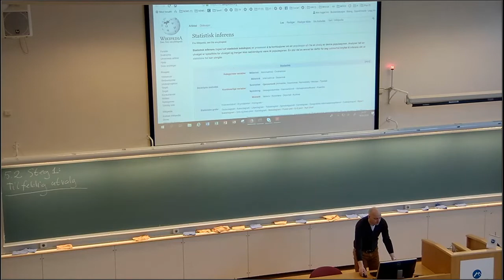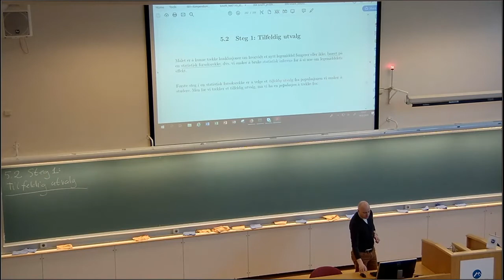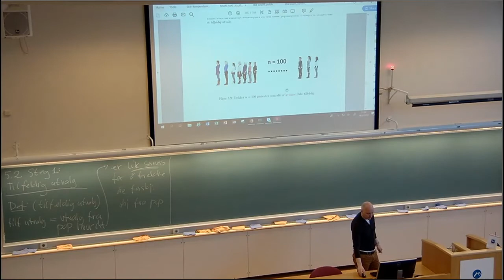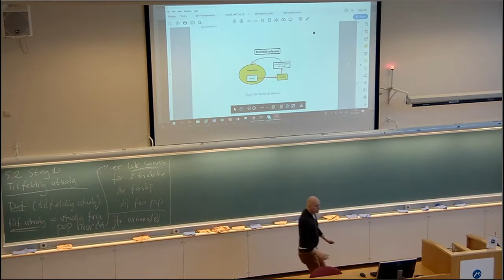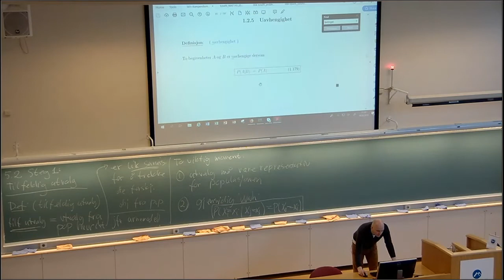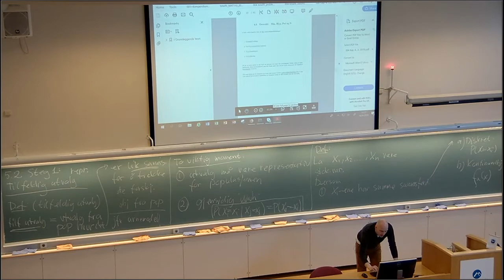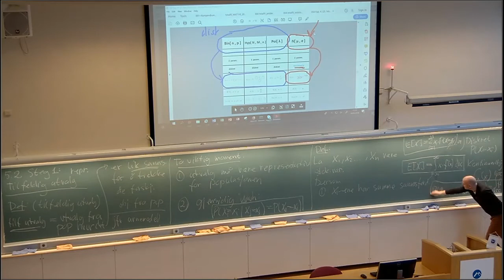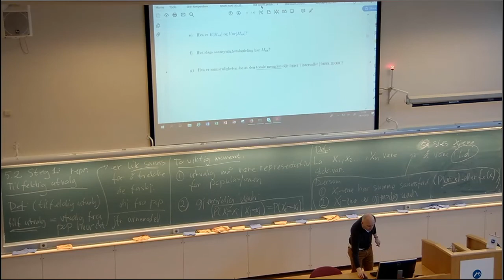504a Steg 1 Tilfeldig utvalg I I D